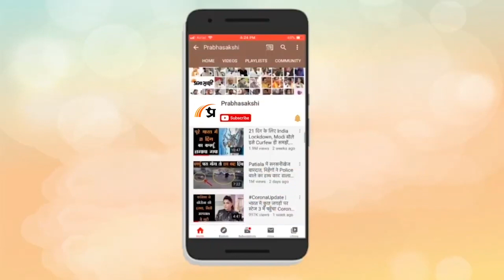Horoscope | जानें क्या है आज का राशिफल, क्या कहते हैं आपके सितारे | Rashiphal 07 AUG 2023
0:00Intro
0:14 मेष
0:26 वृष
0:38 मिथुन
0:51 कर्क
1:03 सिंह
1:16 कन्या
1:28 तुला
1:41 वृश्चिक
1:53 धनु
2:06 मकर
2:18 कुंभ
2:30 मीन
2:43 closing